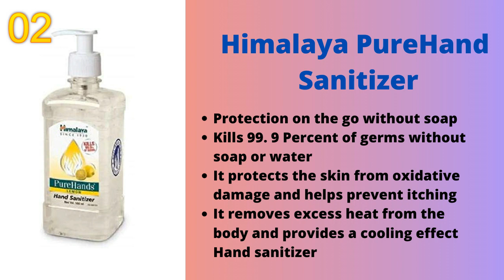10 Best Hand Sanitizers in India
10 Best Hand Sanitizers in India

10. Mediker Sanitizer

9. Aryanveda Herbals Bodyguard

8. Lifebuoy Total Sanitizer Hand Sanitizer

7. Qraa Safe Hands

6. Khadi Virus Protection Hand Sanitizer

5. Solimo Hand Sanitizer Gel

4. Beardhood Hand Cleaner Sanitizer with 70% Isopropyl Alcohol

3. Dabur Sanitize Hand Sanitizer

2. Himalaya PureHands Sanitizer

1. Himalaya PureHands Hand Sanitizer